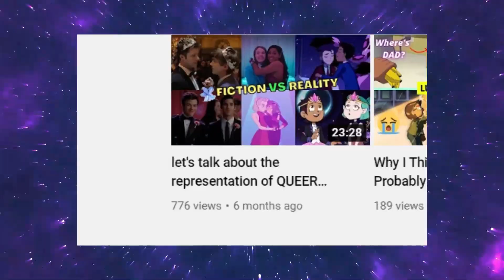OG Winx Club Fan 🧚‍♀️ REACTS to Fate: The Winx Saga Season 2 Official TRAILER | NEW transformations?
After garnering mixed (mostly negative) reviews for its 1st season, will Fate: The Winx Saga win OG fans back over OR will it continue to disappoint? We shall see…🤔

But first, watch my HONEST reaction to the official Season 2 trailer so you can catch a glimpse of what my expectations are for this upcoming season 💖

It’s time for our favorite fairies to spread their WINX once again! 🧚‍♂️

Timestamps 🎞:
0:11 Introduction
1:10 Reaction + Commentary
4:28 Post-reaction Commentary

MUSIC 🎵 FROM

1.

2.

3.